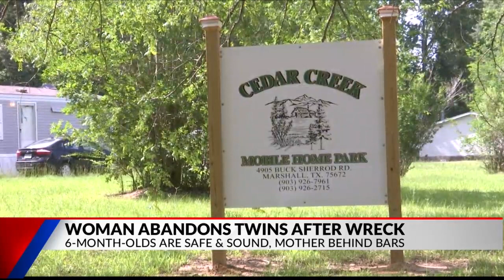Officials: Woman abandoned infant twins after wreck on I-20